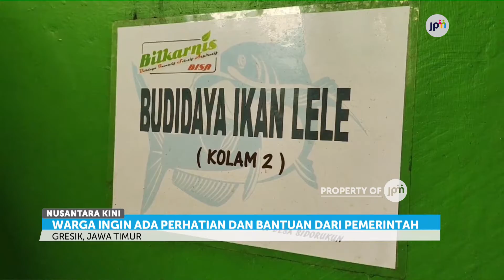Budidaya Lele Dan Hidroponik Di Lahan Sutet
Lahan kosong di bawah jaringan saluran udara tegangan tinggi atau Sutet digunakan warga untuk budidaya lele dan hidroponik. Hasil panen lele dan sayuran dikonsumsi oleh warga setempat.